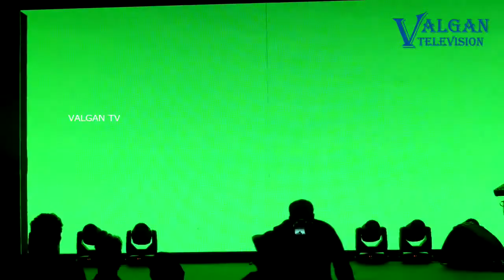Actor Vijay Sethupathi Launched Sowkea Agro ‘Tender Springz || Pollachi Tender || Valgan Tv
‘Tender Springz’
Innovatively Shaped, 100% Natural, Pollachi Tender Coconuts in an Easy-to-Consume, Chilled Format with more water and shelf life

Sowkea Agro’s endeavor is to serve coconut related products at the doorstep of the consumers at the right quality and affordable prices. Sowkea Enterprises intention is to get the right Coconuts from the right Farms which will benefit the Farmers who put in hard work for cultivating these coconuts and give the farmers the best Return on Investment by directly procuring and passing on the benefit to the farmer and the end consumers.